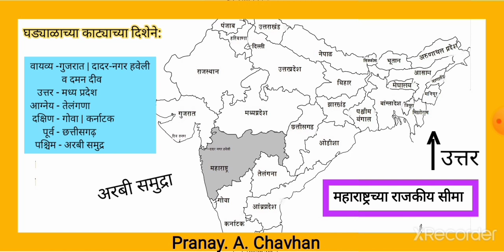महाराष्ट्राचा भूगोल | महाराष्ट्रच्या राजकीय सीमा